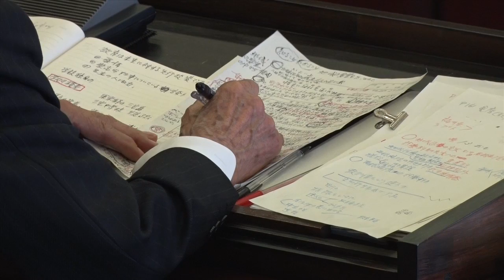会派代表質問 大森議員 田中議員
３月５日（水）の会派代表質問では大森力男議員が「アジア圏外国人観光客の誘致対策について」、田中榮司夫議員 が「当面の施策対策について」などの質問をしました。